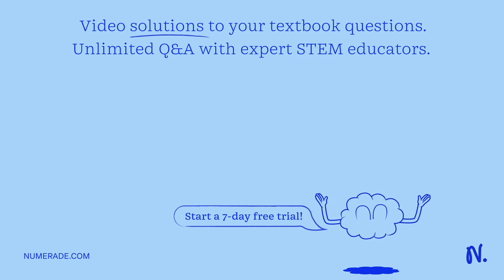Which of the following foods is high in potassium and low in sodium? Canned cream corn b. Corn flak…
Which of the following foods is high in potassium and low in sodium? Canned cream corn b. Corn flake cereal Corn on the cob Frozen apple pie Instant banana pudding